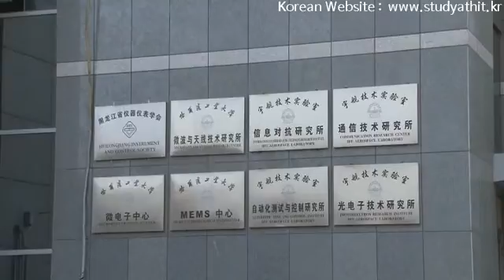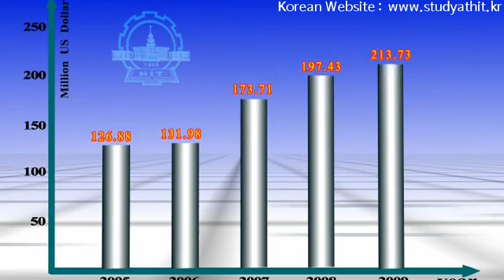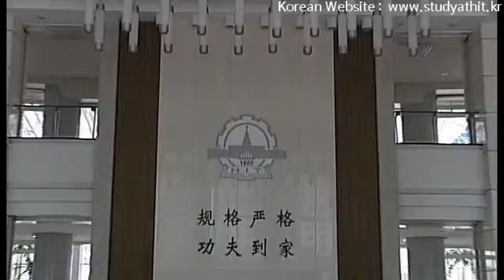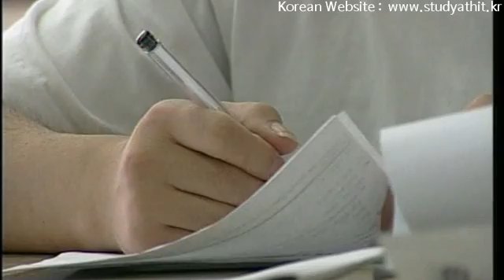이엑스마루차이나 "하얼빈공업대학교 Review1"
1920년에 창립 된 하얼빈공업대학은 공과 특성화 대학으로써 자연과학, 공학, 경영학, 인문학, 경제학, 법학을 결합한 국제적으로 유명한 국가 중점 연구형 대학이다. 특히 하얼빈공업대학은 중국명문대학공동체인 C9 중 하나로 중국을 대표하는 명문대로 손꼽히고 있다.
하얼빈공업대학은 중국 북방 도시인 흑룡강성 하얼빈시에 본교가 위치하고 있으며, 산동성 위해시에 설립된 분교, 광동성 심천시에 설립된 대학원이 있다. 하얼빈공업대학은 '종합협/연구형 대학, 국제화 대학'이라는 대학설립 이념 하에 세계일류 대학을 목표로 끊임없이 도약하고 있다.
하얼빈공업대학의 한국어 공식 웹사이트는 이다.